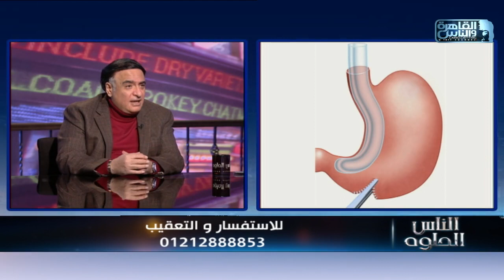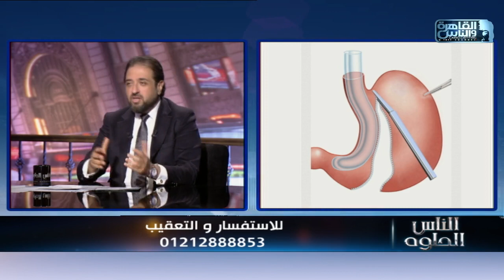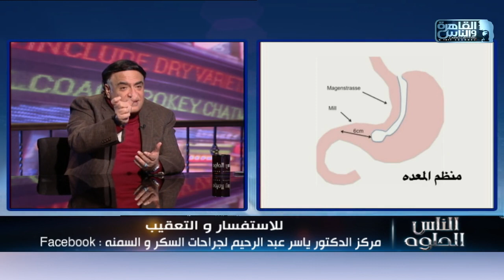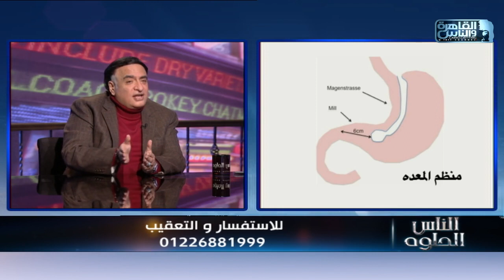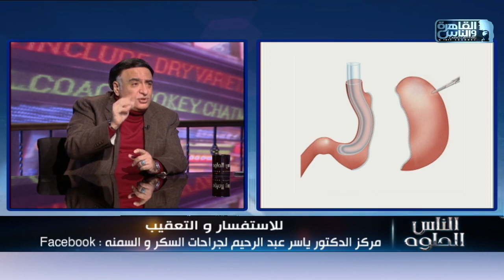الناس الحلوة | فنيات عمليات تكميم المعدة مع دكتور ياسر عبد الرحيم